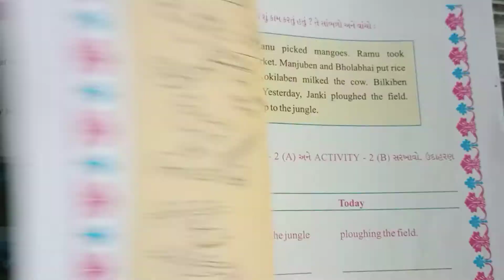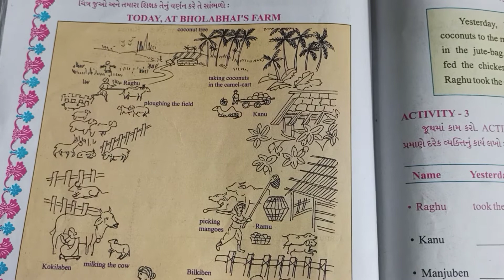JKMBPS ધોરણ 5. unit 6.Activity 2(A)